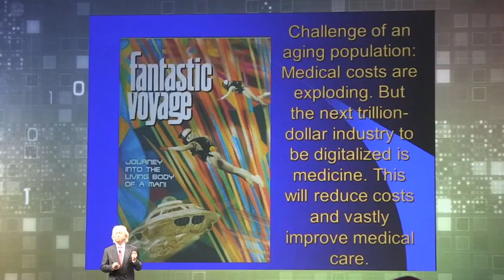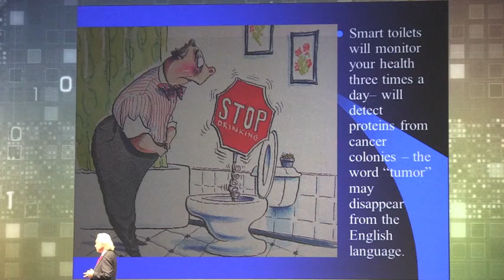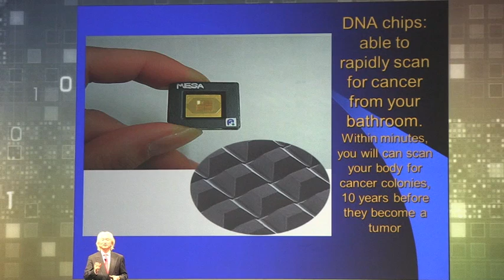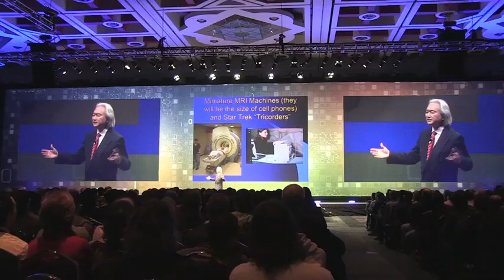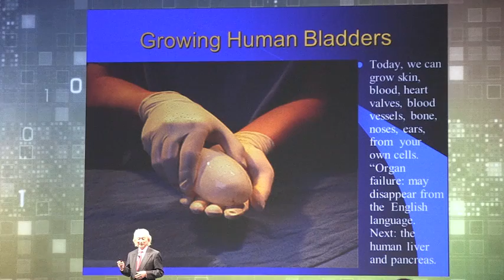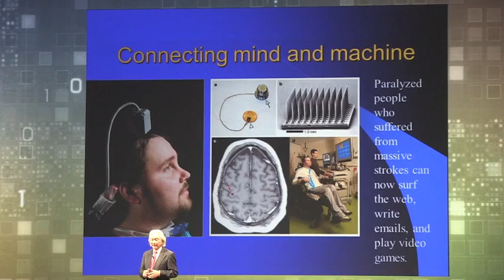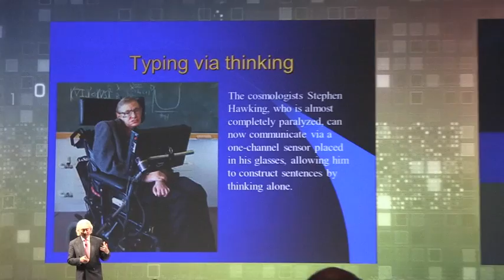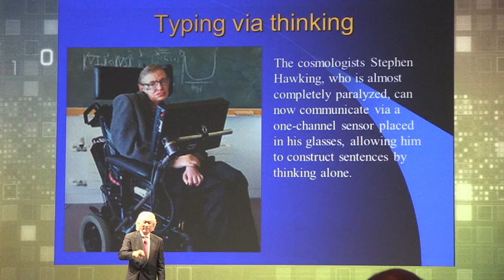SC2012 Keynote Part 4 Dr. Michio Kaku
SC2012 Keynote by Dr. Michio Kaku